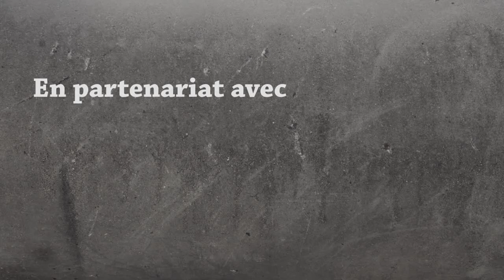Let's Play Survie Minecraft FR 2019 | #07 - 🚧 BALCON EN CONSTRUCTION 🚧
Je suis tout excité pour ce nouvel épisode de Madventure dans lequel je vais construire un balcon, ou une terrasse comme vous voulez, sur mon incroyable île volante au 7ème ciel sur Minecraft.